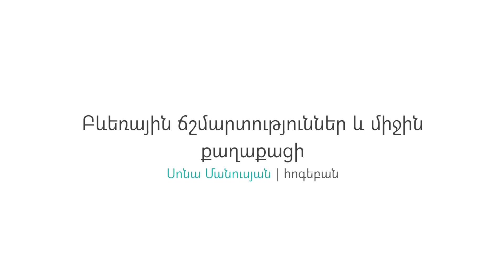Բևեռային ճշմարտություններ և միջին քաղաքացի .Սոնա Մանուսյան